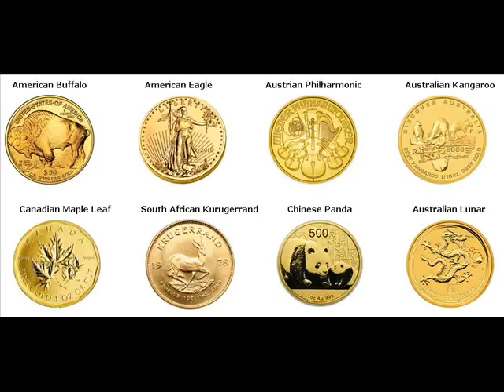Gold Coins For Sale Muscat Oman